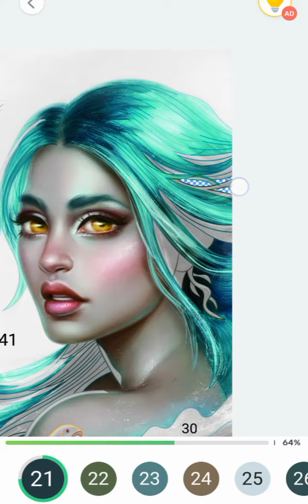colouring Series Episode 9 Mysterious Mermaid Tale